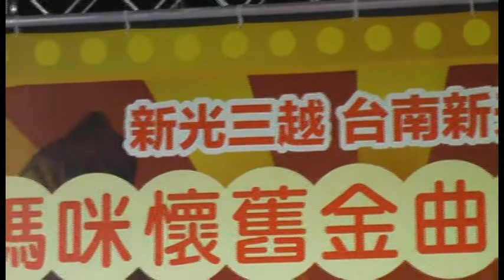2017-05-07 歡樂之聲 師生演唱會 - 貞貞 你怎麼說